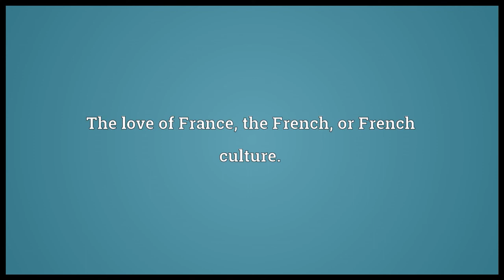Gallophilia Meaning 2